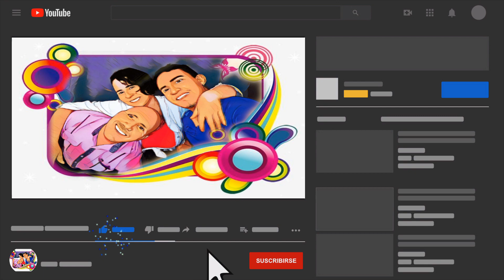EL REGALO QUELE DI A MI ESPOSA / POR EL DIA DE LA MADRE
¡BIENVENIDOS!
🥰🥰BUENOS DIAS MIS QUERIDOS AMIGOS QUEDENSE A VER LA SORPRESA QUE LE DAREMOS  A FERNANDA 🥰🥰
QUEDATE A VER EL VIDEO
aqui les dejo mi instagram si quieren seguirme y ver mis publicaciones  @fernandayfamilia3.vlogs